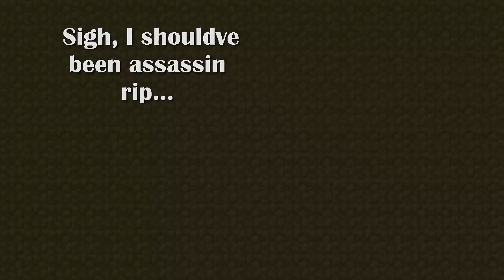S3 Clans Episode 5 Some rivalry fights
Agh, I might've made my callout speeches a little cringe... Well, we got power clans to fight. Though, it may prove difficult for us alone.